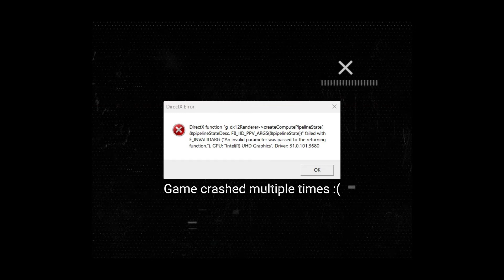BATTLEFIELD 2042 on Low End PC | NO Graphics Card | i3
In this Battlefield 2042 low-end PC gameplay video, we will be playing the game on an i3-1115G4 laptop with an Intel UHD Graphics adapter. This laptop is able to run the game at a decent frame rate, while offering some interesting graphics settings that will allow you to see the game in its lowest settings.

If you're looking to play the game on a low-end PC, then you will be interested in this gameplay video. This Battlefield 2042 low-end PC gameplay video will show you how the game plays on an i3-1115G4 laptop with an Intel UHD Graphics adapter. Don't miss out on this chance to see Battlefield 2042 in action.

Memory: 12 GB DDR4 3200Mhz

Storage: 500GB SSD